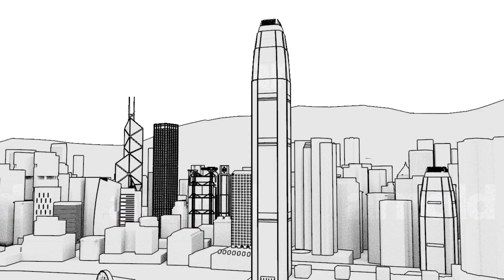Hong Kong Rendered With Toon Style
Use Arnold renderer with a Contour Filters. It's also having fastedst render such as 15 seconds per-frame.